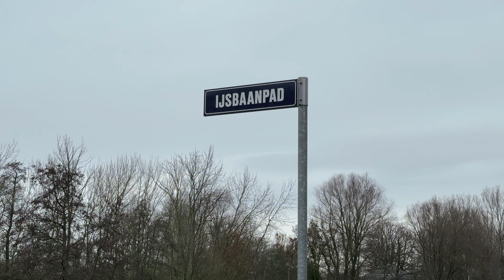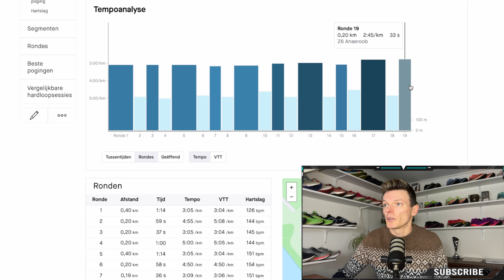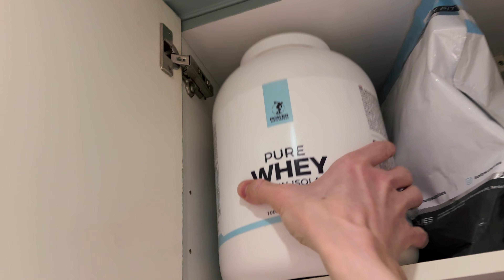Klaar voor de Bruggenloop!